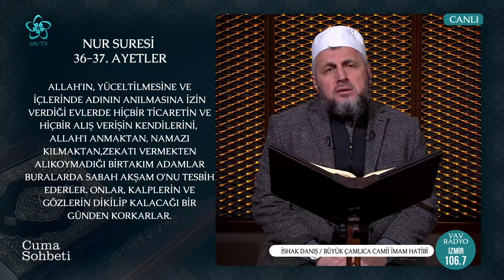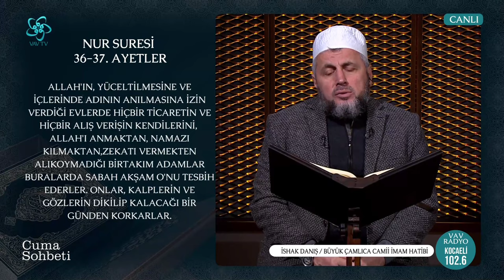İshak Danış - Nur Suresi 35 - 46 | سُورَةُ النُّورِ شيخ اسحاق دانش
Büyük Çamlıca Camii İmam-Hatibi @ishakdanis

Oynatma listeleri;